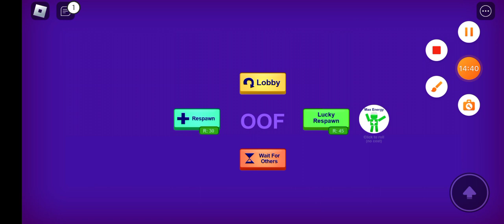roblox gaming with saad | first video